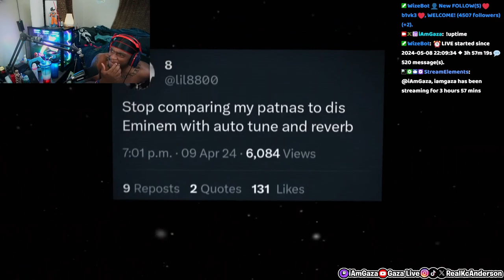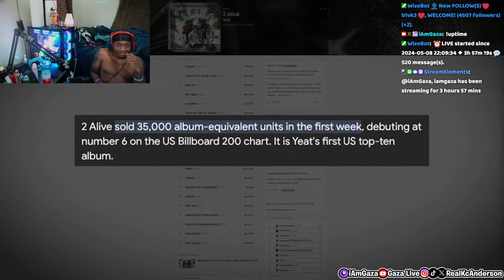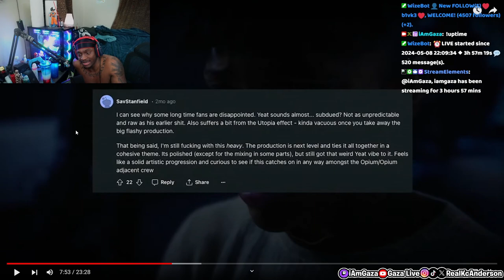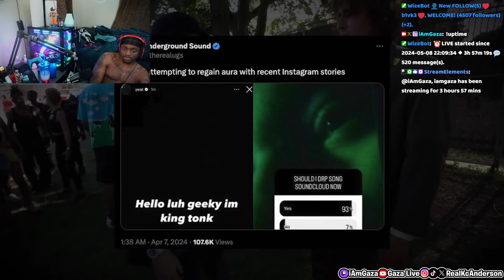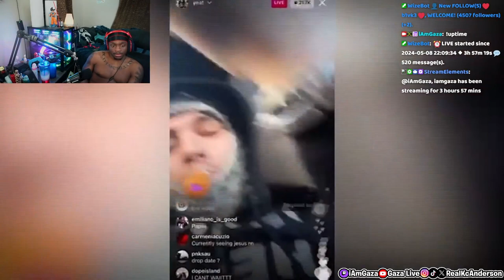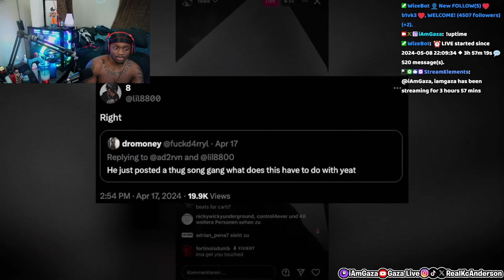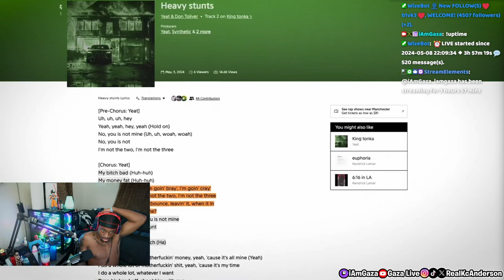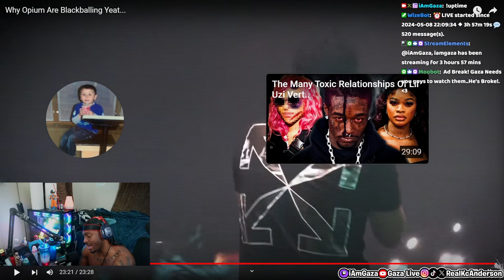is Yeat actually Being BlackBalled from Opium?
In this video, iamgaza reacts to Why Opium Are Blackballing Yeat...